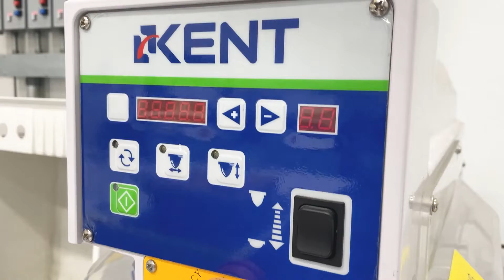Roush Yates Manufacturing Solutions - Chem Film & Paint Capabilities